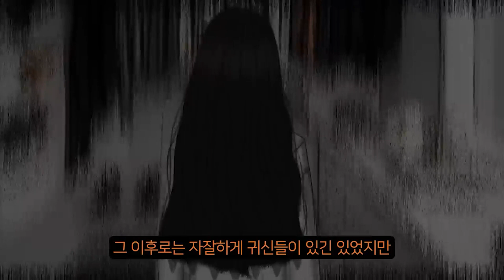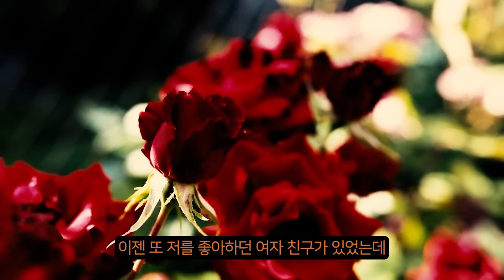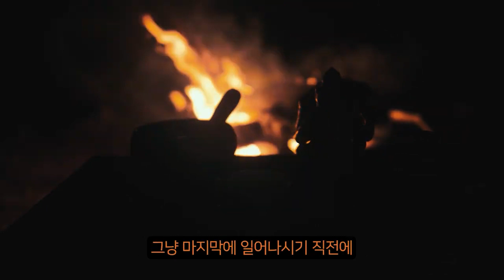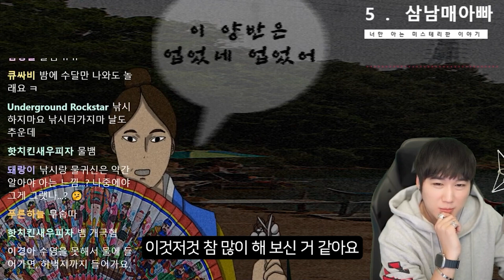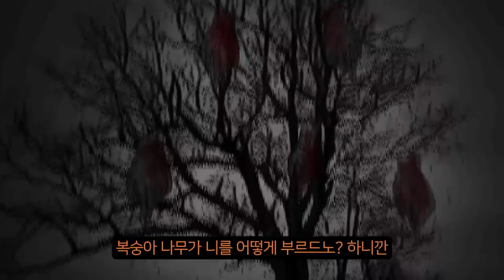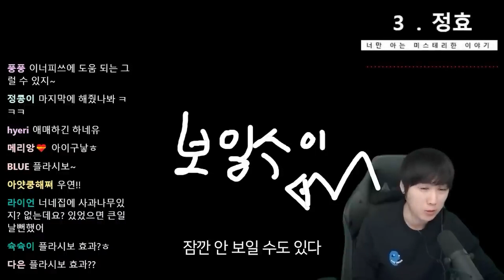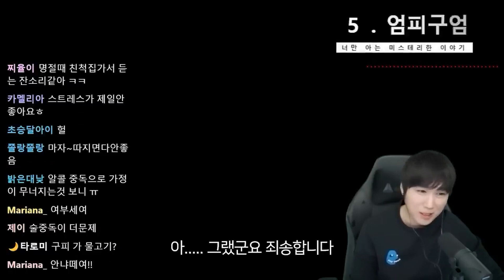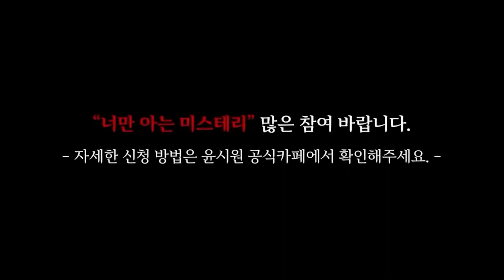[일요몰아듣기] 22년 12월 업로드 BEST 모음집 [너만아는미스테리한이야기│시청자사연│공포라디오│무서운이야기│미스테리│너아미]